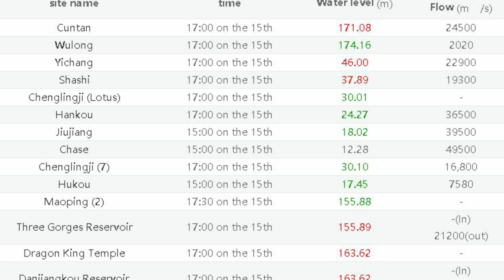THREE GORGES DAM & HURRICANE SALLY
This is an update on the Three Gorges Dam and Hurricane Sally.